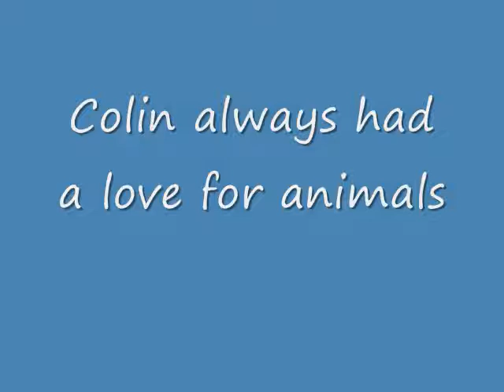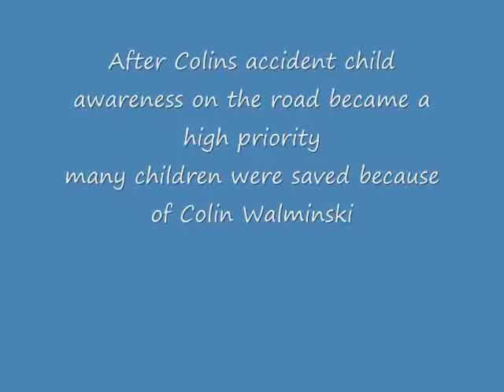Tribute Colin-The Good Times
Colin was killed while he was walking home from school with his fellow friends to the babysitter's house. He was on the sidewalk and while walking with no warning he was hit by a Cadillac Escalade that was backing out of their inclined driveway. Everything was done but to the best of the paramedics' and hospital staff he didn't make it. Colin's dad and I were at work that day about 45 minutes away. When we got the phone call we flew to the hospital but it felt like an eternity to get there. On the way to the hospital I prayed but at the worst I thought he would have a few broken bones, On the way we were in contact with the cops, and his principle (she had rode in the Ambulance with him) I never would have imagined I was going to lose him. As soon as we arrived we were taken to a small room by the ER and shortly the doctor came in. He didn't have to speak he just looked down and we knew. They said they tried everything but he was gone.

However as much as an accident that they said it was, I believe it could have been prevented. All of the things you shouldn't do when driving a big SUV or even a small car at that were done that day. Backing up over a sidewalk, on a street where everyday at that time children were walking home. The SUV also had a back up sensor but it was turned off. There was another vehicle parked in the driveway blocking any view that Colin could have had to see the SUV backing up or for the driver to possible see him-jessica walminski(mother of colin). for more info go